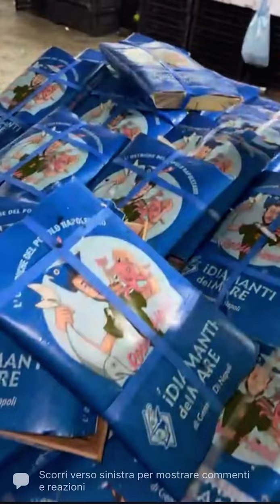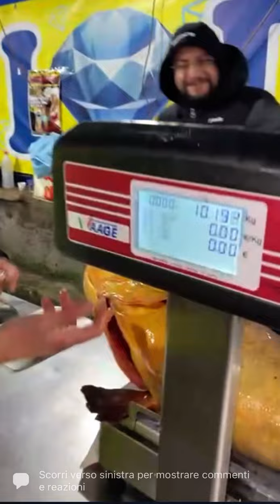I Diamanti del Mare di Gennaro di Napoli ….IL NATALE PAZZO DI ROBIN HOOD ❤️